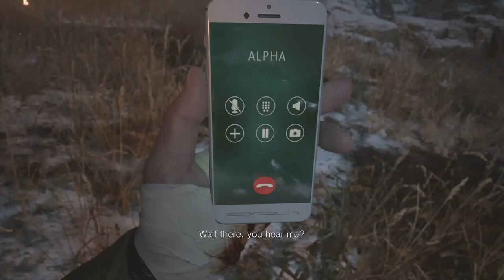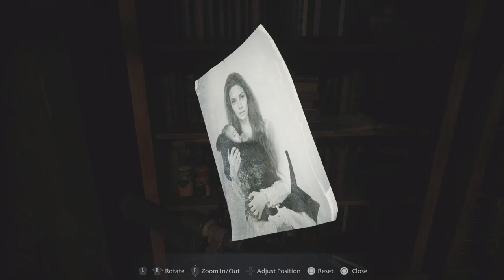Truth Hurts- Resident Evil: Village- Let's Play episode 25